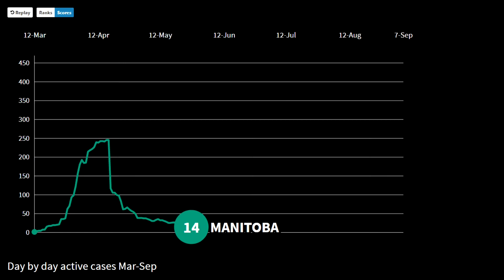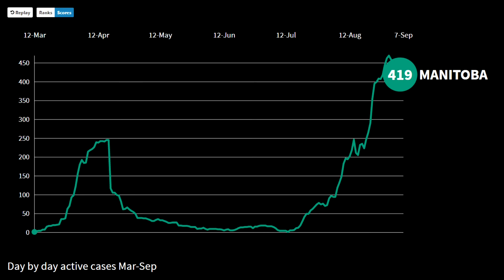Manitoba Active cases Trend Covid-19 March-September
Covid-19 update Manitoba Canada. Winnipeg,  Brandon, Winkler, Morden, Steinbach, and others are the cities of Manitoba affected by COVID-19.

Canada COVID-19 cases news today update, Canada coronavirus news update October, Quebec COVID-19 update new cases today Manitoba COVID-19 Saskatoon coronavirus, Alberta COVID-19 update Edmonton Calgary coronavirus news, Montreal coronavirus news, Ontario COVID-19 new cases update, Saskatchewan coronavirus cases, New Brunswick COVID-19 news,  British Columbia COVID-19 news update new cases, Vancouver coronavirus cases, CBC Canada COVID-19. Justin Trudeau closes US border Coronavirus. Canada second wave covid-19.
schools opening in Canada, masks coronavirus, coronavirus news Canada, lockdown in Canada, second wave Canada COVID-19, Quebec new cases COVID-19, Manitoba Saskatoon Regina COVID-19.

Canadian Prime Minister Justin Trudeau, chief public health officer Dr. Theresa Tam and other government officials will provide an update on COVID-19 on Tuesday after the number of confirmed cases in the country surpassed 200,000.

Canada COVID-19 update. School opening in Canada after lockdown.